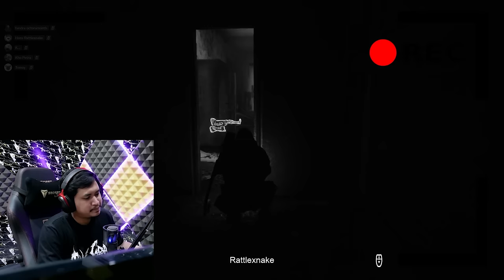JASA TUMBAL KELILING !! - Panicore Indonesia #1